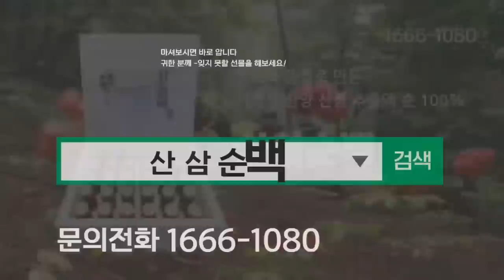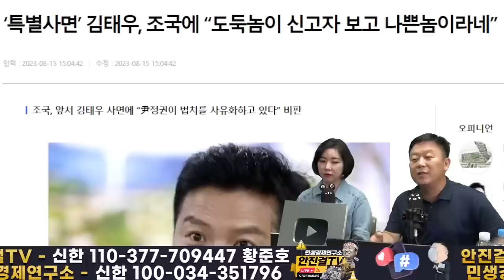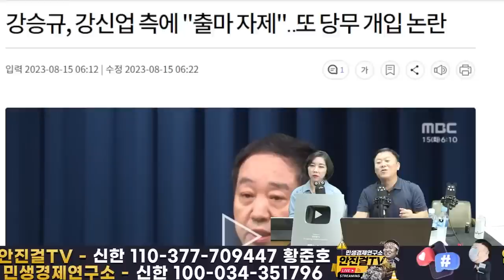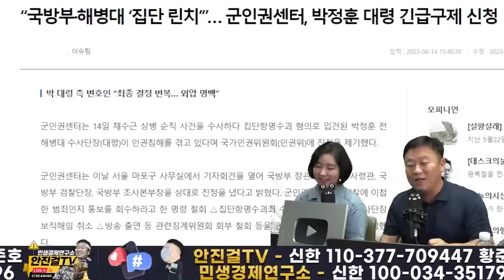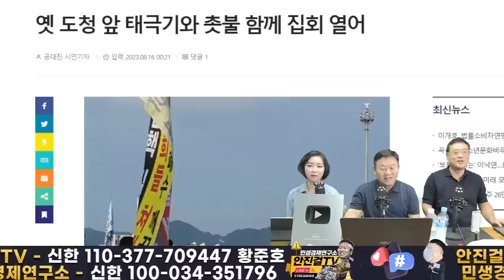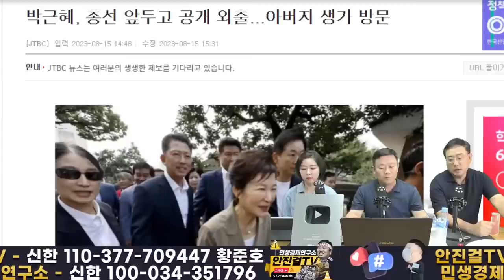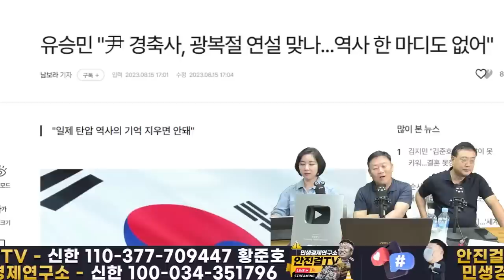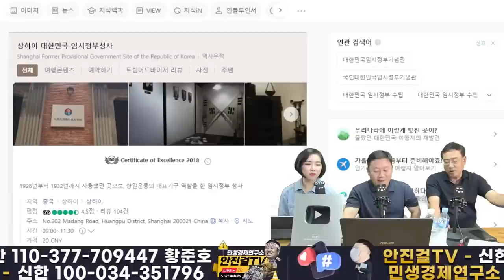[재방송]_뜨거운 집회 열기 광주거쳐 9.10일 충주로❗ 조작검찰 윤석열-한동훈에 민사소송도 제기❗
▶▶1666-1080